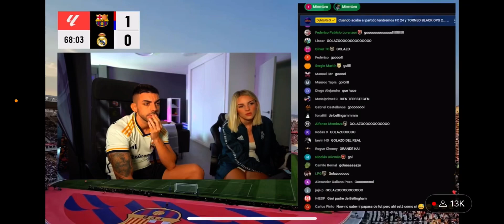La reacción de Mario y Noe al golazo de Bellingham vs FCB